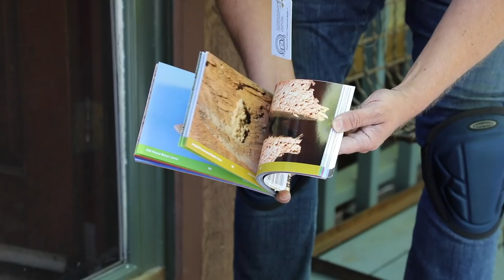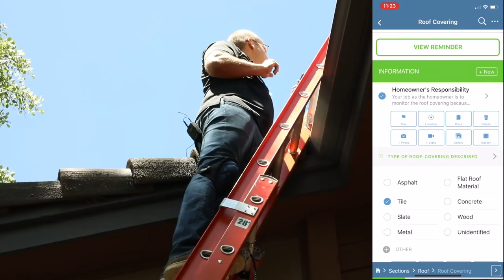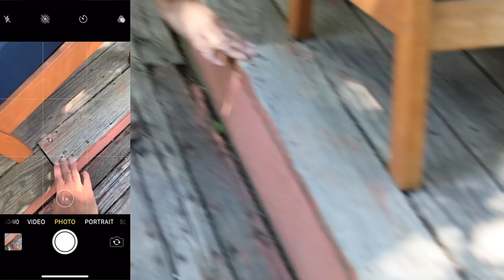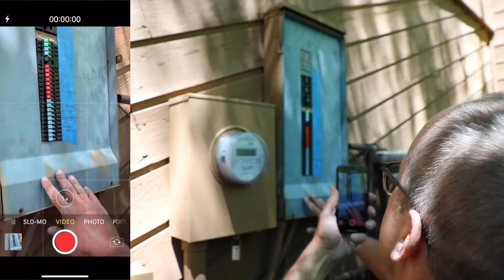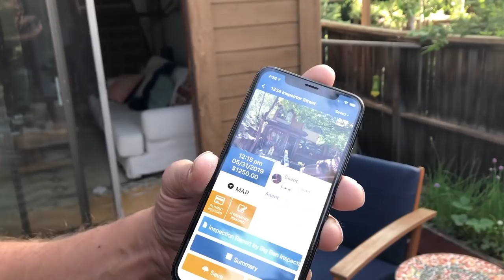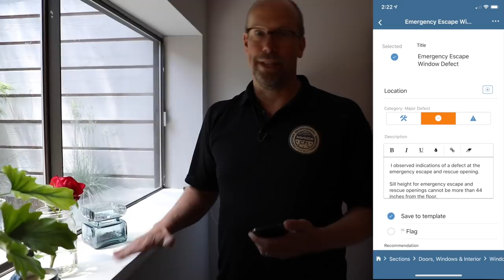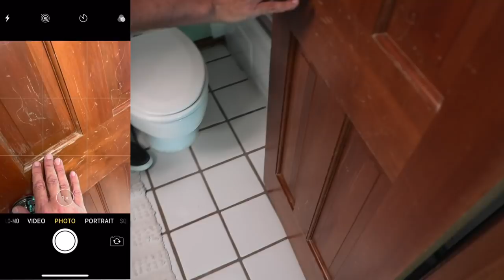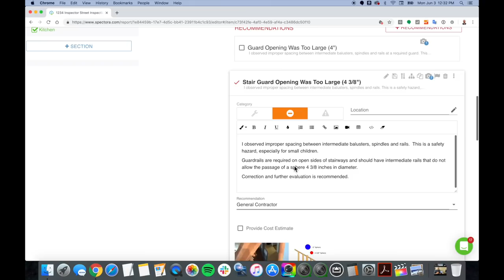Performing a Home Inspection & Writing an Inspection Report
Learn tips on performing a home inspection and writing a home inspection report using mobile software by following InterNACHI's Ben Gromicko during a home inspection.